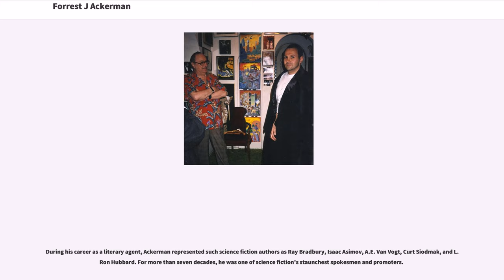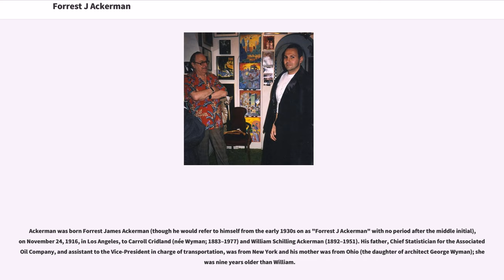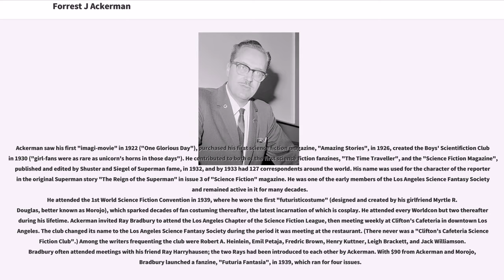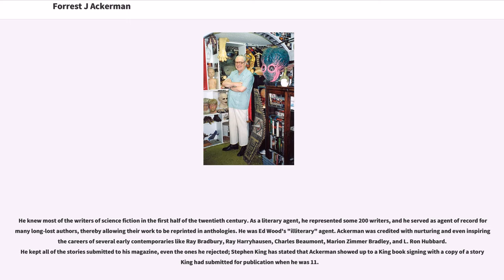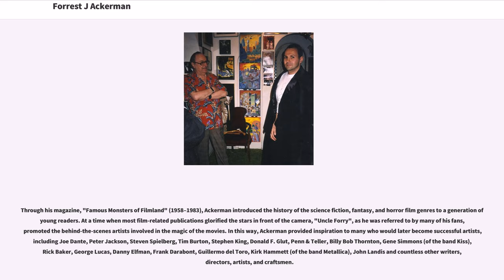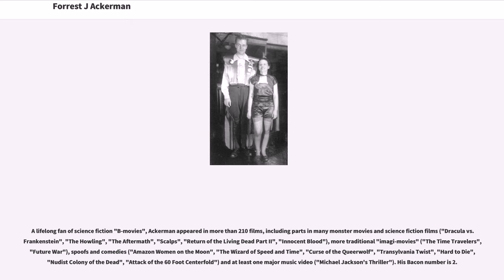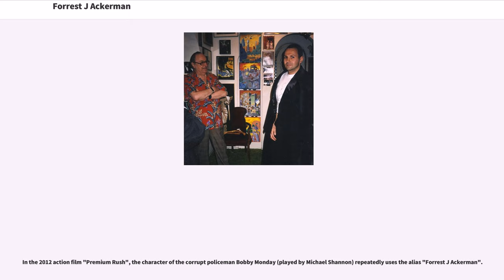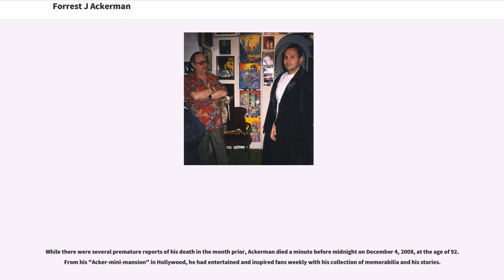Forrest J Ackerman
Forrest James Ackerman (November 24, 1916 – December 4, 2008) was an American magazine editor, science fiction writer and literary agent, a founder of science fiction fandom, a leading expert on science fiction, horror, and fantasy films, and acknowledged as the world's most avid collector of genre books and movie memorabilia. He was based in Los Angeles, California.

During his career as a literary agent, Ackerman represented such science fiction authors as Ray Bradbury, Isaac Asimov, A.E. Van Vogt, Curt Siodmak, and L. Ron Hubbard. For more than seven decades, he was one of science fiction's staunchest spokesmen and promoters.

Ackerman was the editor and principal writer of the American magazine "Famous Monsters of Filmland", as well as an actor, from the 1950s into the 21st century. He appears in several documentaries related to this period in popular culture, like "Famous Monster: Forrest J Ackerman" (directed by Michael R. MacDonald and written by Ian Johnston), which premiered at the Egyptian Theatre in March 2009, during the Forrest J Ackerman tribute; "The Ackermonster Chronicles!" (a 2012 documentary about Ackerman by writer and filmmaker Jason V Brock); and "Charles Beaumont: The Short Life of Twilight Zone's Magic Man", about the late author Charles Beaumont, a former client of The Ackerman Agency.

Also called "Forry", "Uncle Forry", "The Ackermonster", "Dr. Acula", "Forjak", "4e" and "4SJ", Ackerman was central to the formation, organization and spread of science fiction fandom and a key figure in the wider cultural perception of science fiction as a literary, art, and film genre. Famous for his word play and neologisms, he coined the genre nickname "sci-fi". In 1953, he was voted "#1 Fan Personality" by the members of the World Science Fiction Society, a unique Hugo Award never granted to anyone else.

He was also among the first and most outspoken advocates of Esperanto in the science fiction community.

Ackerman was born Forrest James Ackerman (though he would refer to himself from the early 1930s on as "Forrest J Ackerman" with no period after the middle initial), on November 24, 1916, in Los Angeles, to Carroll Cridland (née Wyman; 1883–1977) and William Schilling Ackerman (1892–1951). His father, Chief Statistician for the Associated Oil Company, and assistant to the Vice-President in charge of transportation, was from New York and his mother was from Ohio (the daughter of architect George Wyman); she was nine years older than William.

Ackerman attended the University of California at Berkeley for a year (1934–1935), then worked as a movie projectionist and at odd jobs with fan friends prior to spending three years in the U.S. Army after enlisting on August 15, 1942, where he rose to the rank of staff sergeant, held the position of editor of his base's newspaper, and passed his entire time in service at Fort MacArthur, California.

Ackerman saw his first "imagi-movie" in 1922 ("One Glorious Day"), purchased his first science fiction magazine, "Amazing Stories", in 1926, created the Boys' Scientifiction Club in 1930 ("girl-fans were as rare as unicorn's horns in those days"). He contributed to both of the first science fiction fanzines, "The Time Traveller", and the "Science Fiction Magazine", published and edited by Shuster and Siegel of Superman fame, in 1932, and by 1933 had 127 correspondents around the ...